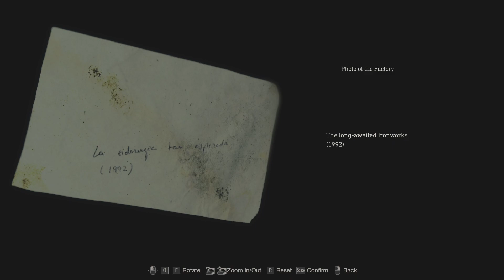Resident Evil 4: Chap4 (Episode 10)